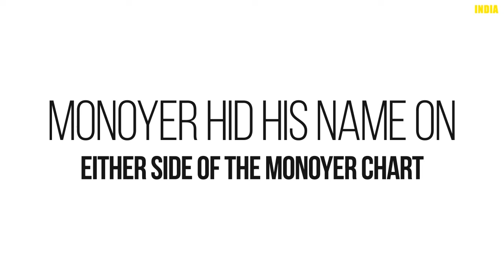Things you didn't know about eyes | Acuity Vision | Yougle India Facts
If you’re wondering why the old, familiar vision chart from your optometrist’s office is splashed across Google’s homepage on May 9, 2017, you have Ferdinand Monoyer to thank.

Monoyer, the creator of the original eye test, was born on this day in 1836. The doodle is meant to honour what would have been the 181st birthday of the famous French ophthalmologist.

Monoyer was also the mastermind behind the dioptre, a unit of measurement still used today that evaluates how far you’d have to be from text to read it. On his vision chart, each row represents a different dioptre.

So here's some things you didn't know about your eyes.

We make these videos with the intention of educating others in a motivational/inspirational form. Our understanding is that it is in correlation to Fair Right Use, however given that it is open to interpretation, if any owners of the content clips would like us to remove the video, we have no problem with that and will do so as fast as possible. Please inbox us on Facebook or tweet @yougleindia
Watch Other Yougle India videos.

Utilize your Time | Only 264 Seconds will change your life

How deep is the center of the Planet Earth?

Who we are? Our existence in front of the entire universe

Source